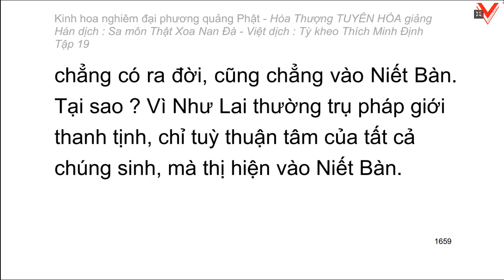Kinh hoa nghiêm - hoà thượng Tuyên Hoá giảng giải - Tập 19/25 (tiếp theo)